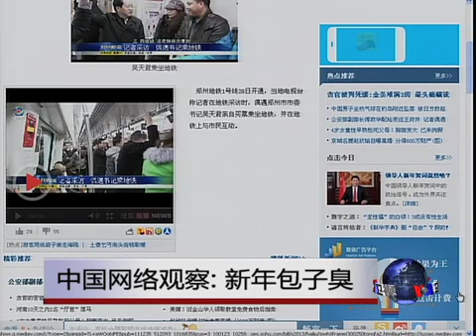中国网络观察：新年包子臭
精通中文的人，无论是中国人还是外国人，看到"新年包子臭"，大概会立马联想到当今中国达到世界一流水平的贫富悬殊，以为这是讽刺中国贫富悬殊的唐诗名句"朱门酒肉臭，路有冻死骨"的变体。脸书: